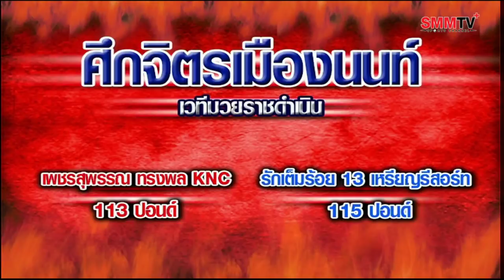ต้องเลิกยุ่ง!! 'เพชรสุพรรณ' สอนเชิง 'รักเต็มร้อย' ภาค 3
มวยไทย ศึกจิตรเมืองนนท์ ที่ เวทีมวยราชดำเนิน
(Battle of Jitmueangnon at Rajadamnern Stadium)

วันจันทร์ที่ 25 พฤศจิกายน 2562

ผู้จัด : สมจิตร แว่นแก้ว
(Promoter : Mr. Somjit Waenkaeo)

คู่ 2 ห้วยทับทัน จิตรเมืองนนท์ - หยกเมืองไทย 5G Thai (HuaiThapThan JitMueangNon VS YokMueangThai 5G Thai)

คู่ 3 เพชรมหาชน ไทยรุ่งเรืองยิมส์ - จรวดศึก ก.กัมปนาท (PhetMahachon ThaiRungRueang Gym VS JaruatSuek Ko.Kampanat)

คู่ 4 เพชรสุพรรณ ทรงพล เค.เอ็น.ซี - รักเต็มร้อย 13 เหรียญรีสอร์ท (PhetSuphan SongPhon KNC VS RakTemRoi 13 Rian Resort)

คู่ค้ำ ชัยมงคล ป.อ่าวทะเลบางเสร่ - ยอดบัวแดง เดอะกลั๊ฟพัทยา (ChaiMongKhon Po.AoThaleBangSe VS YodBuaDaeng TheGlaffPhatthaya)

คู่รอง เอ็กซ์ตร้า รองสมัคร อบจ.อุดรธานี - ดวงสมพงษ์ จิตรเมืองนนท์ (Extra RongSamak O.Bo.JoUdonThani VS DuangSomPhong JitMueangNon)

คู่เอก เพชรสมหมาย ส.สมหมาย - เพชรสมจิตร จิตรเมืองนนท์ (PhetSommai So.Sommai VS PhetSomjit JitMuangNon)

SMM TV proudly presents "Muay Thai" The Ultimate Thai Martial Arts.

You can follow the watch through our channel every day.

If you like, Please share and enjoy it.